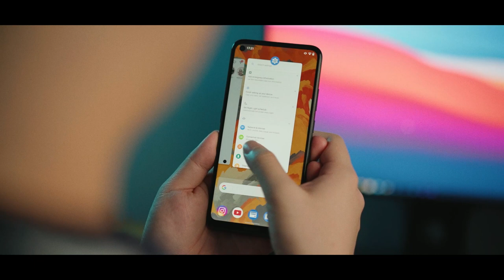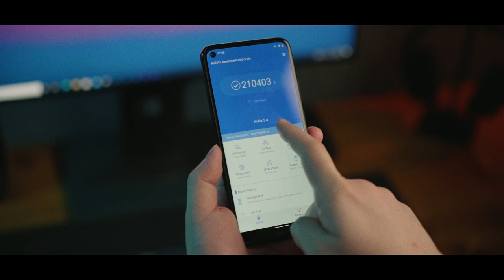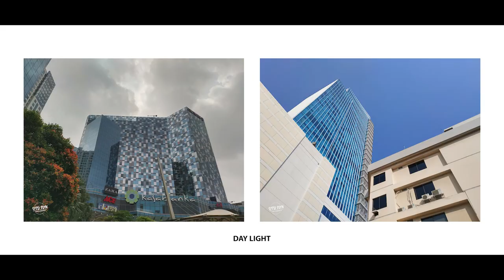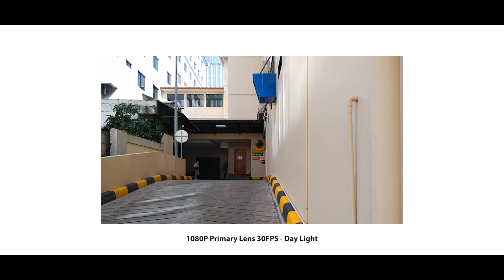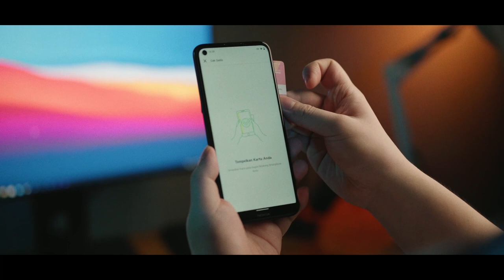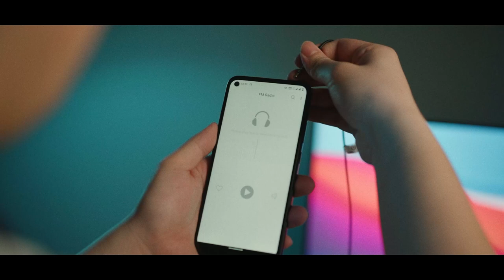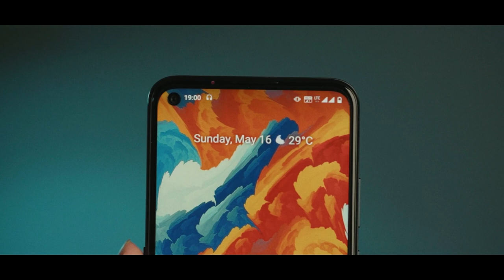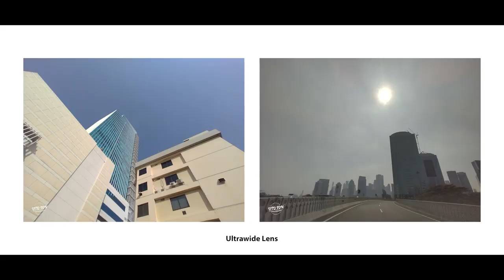Hape LEGEND Kembali! - Review Nokia 5.4 Indonesia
Review Nokia 5.4 Indonesia! Hape Legend Kembali di Indonesia! Jadi dengan harga Rp 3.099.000 apakah hape ini layak untuk dibeli? Well, make sure kalian nonton sampai abis ya!

Time Stamp:
Intro 0:00
Software & Lifespan 0:42
Body Design 1:41
Performance 2:35
Battery Life 3:53
Rear Camera 4:36
Front Camera 6:02
Video Quality 6:54
Unlock System 8:05
NFC 8:41
Sound Quality 9:12
Expansion 10:06
Features 10:31
CONS 11:10
Build Quality 11:28
Charging 12:01
Screen 12:35
Rear Camera 13:41
Kesimpulan 14:27